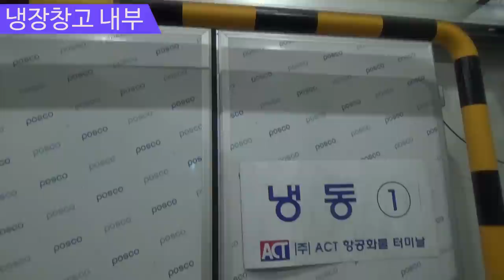[월간 물류와 경영] 2016년 7월호 '물류센터를 찾아서' - ACT항공화물터미널